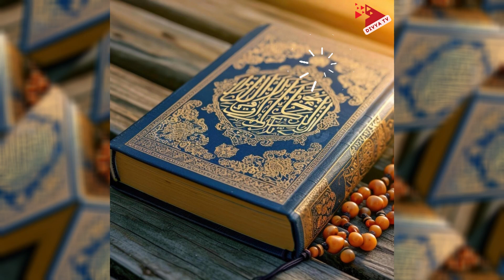নাইজেরিয়ার প্রতি ঘরেই পাওয়া যায় একজন হাফেজ কেন? Hafez in the Koran | Divya Tv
চলুন তাহলে জেনে নেওয়া যাক কিভাবে কুরআন হাফেজ তৈরিতে এমন বিরল নজির করেছে নাইজেরিয়া। আফ্রিকার পশ্চিম অঞ্চলের একটি দেশ নাইজেরিয়া। দেশটির প্রায় জনসংখ্যা মোট 22 কোটি। নাইজেরিয়ার অর্ধেক জনগণ মুসলমান। অধিকাংশ মুসলমানেরা সে দেশের উত্তর অংশে বসবাস করে।

Let's find out how Nigeria has set such a rare precedent in making Quran Hafez. Nigeria is a country in the western region of Africa. The total population of the country is about 22 crores. Half of Nigeria's population is Muslim. Most of the Muslims live in the northern part of the country.